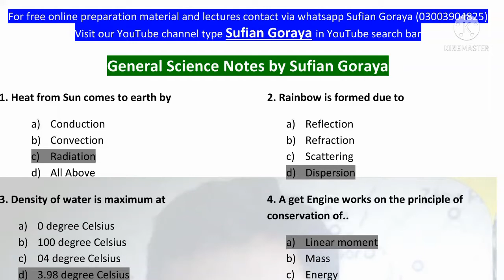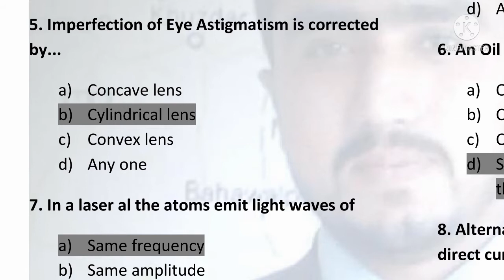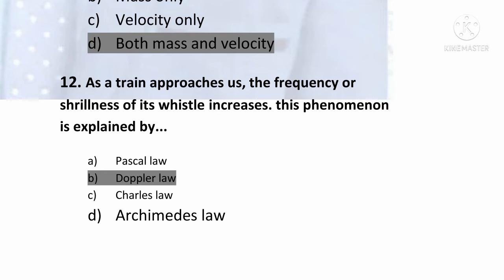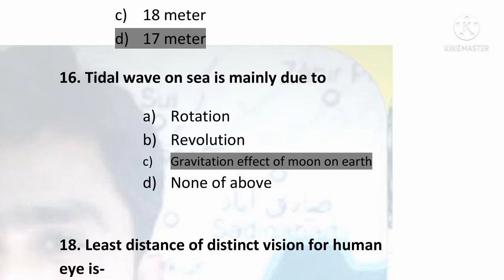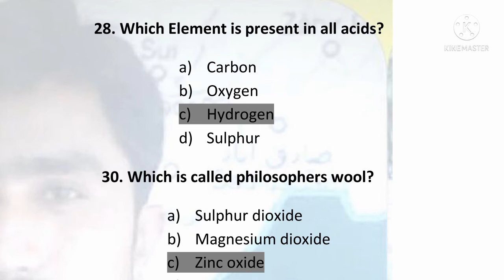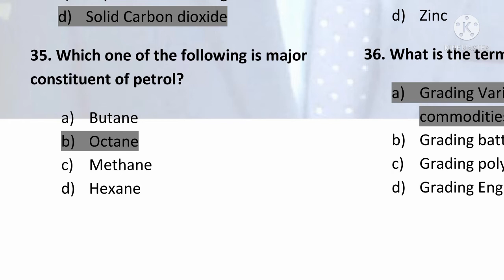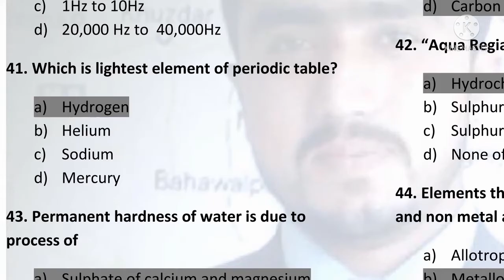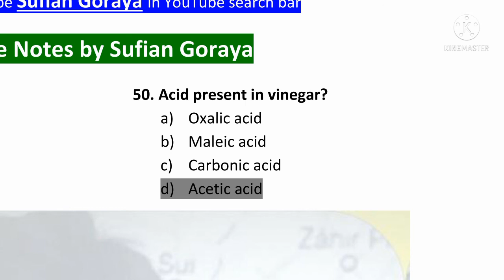Competative exam PPSC prepration general science lecture#01 by Sufian Goraya